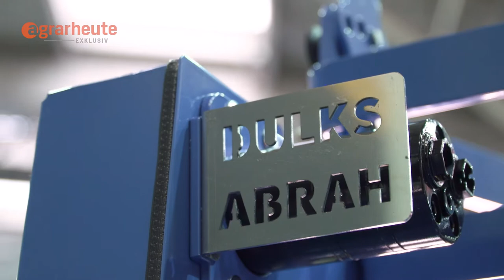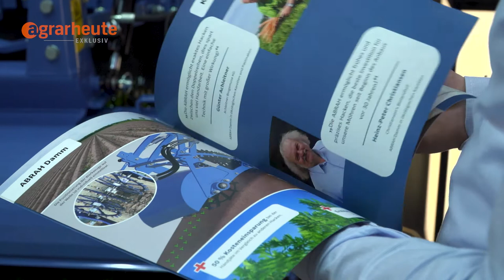Imagefilm DULKS ABRAH Agritechnica 2019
Die DULKS ABRAH Unkrauthackmaschine / Unkrautfräse wird erklärt. Mit dieser neuen, ökologischen Agrartechnologie kann näher an die Reihe heran gehackt werden als mit jeder anderen Hackmaschine! Besonders bei jungen oder empfindlichen Kulturpflanzen wird damit sehr effektiv gearbeitet und somit bis zu 1.250 € / ha an Handjähte-Kosten eingespart. Sehen Sie unsere neuesten  Maschinen für Beetkulturen wie Rucola, Baby leav, Radieschen, Kräuter, Karotten  / Möhren, Zwiebeln und Lauch und die bereits bekannte Variante für den Dammanbau von Feinsämereien. Diese Variante kann übrigens auch im Strip Till von Mais und Rübe eingesetzt werden!